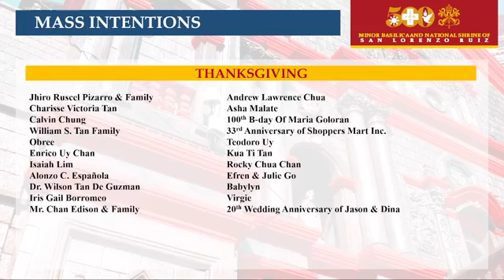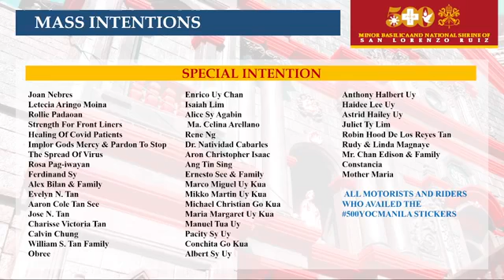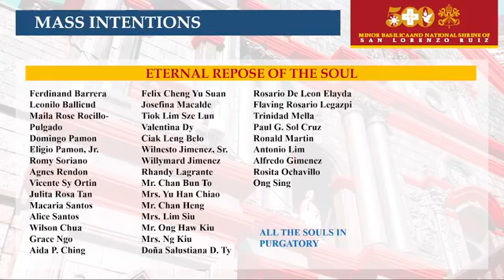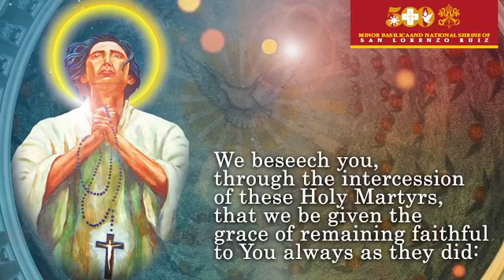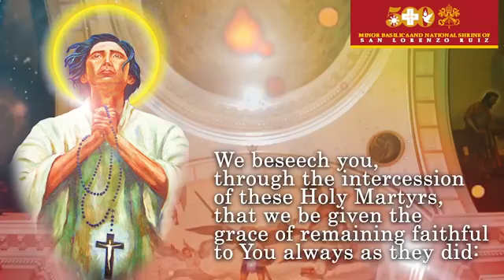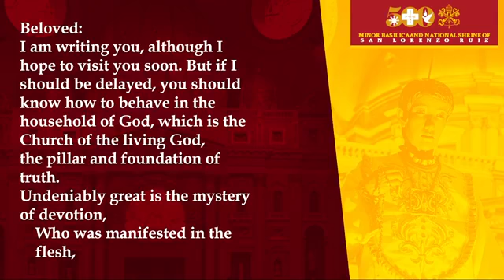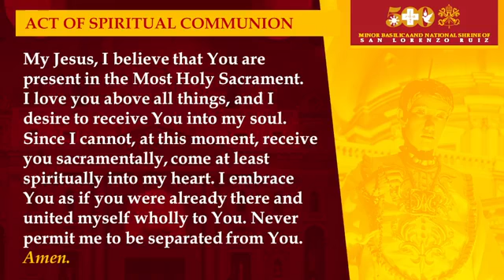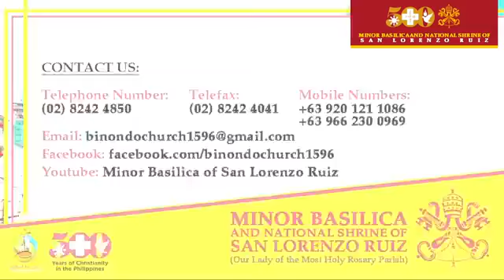[SEPT. 15, 2021] MEMORIAL OF OUR LADY OF SORROWS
Let us celebrate the Holy Mass as we commemorate the Memorial of Our Lady of Sorrows